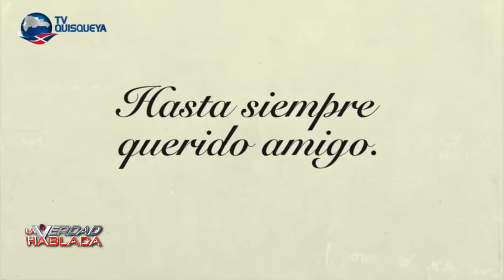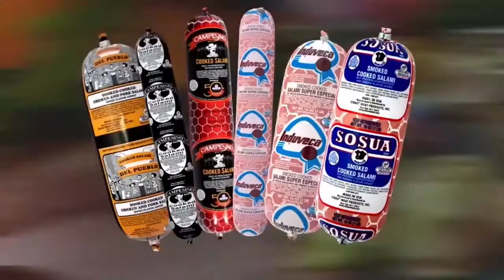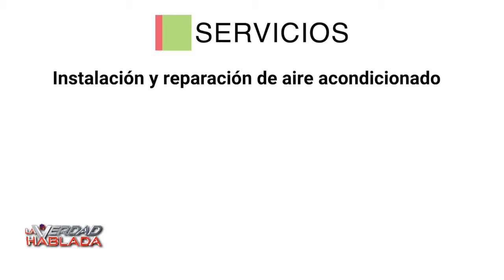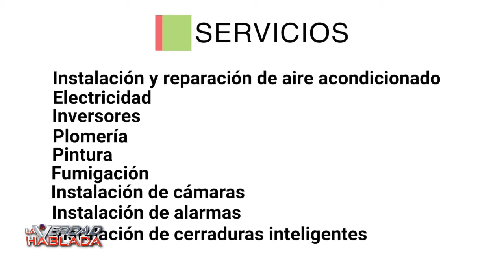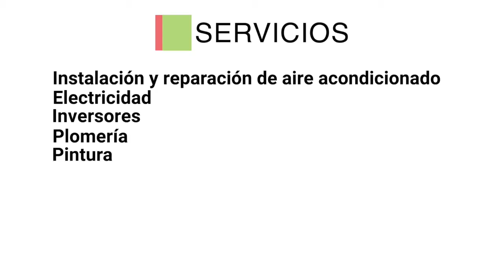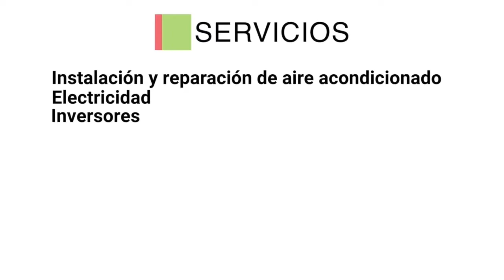La Verdad Hablada 02 23 21 Ramón Amparo dice su verdad sobre la policía de RD